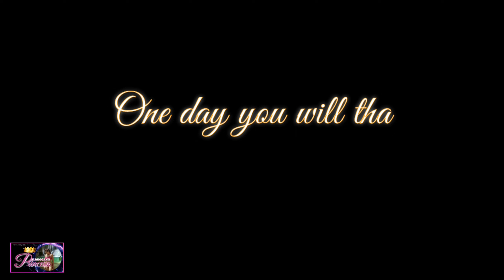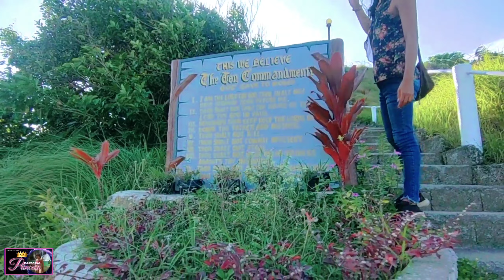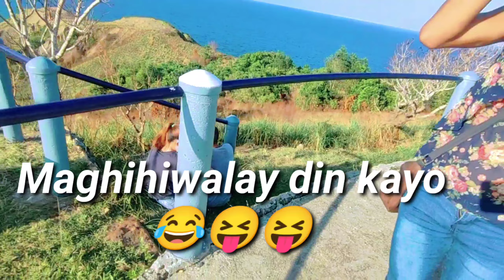𝙂𝙤𝙙 𝙁𝙖𝙩𝙝𝙚𝙧 𝙎𝙝𝙧𝙞𝙣𝙚